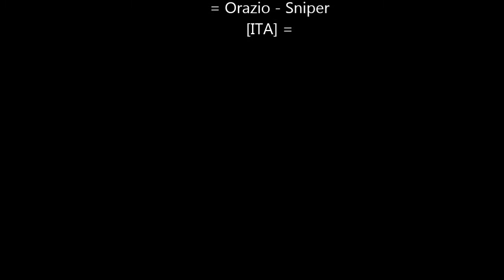Payday: The Heist / Quick Draw Achievement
" Quick draw " achievement
In PANIC ROOM, kill all armed thugs in and around the apartment building within 60 seconds of you and your crew drawing your weapons. To complete this challenge, you will have to have played the heist from the start.

Starring:

Pr0PH3T SK
رهابي   (Ed_s)
FiLthY
= Orazio - Sniper [ITA] =